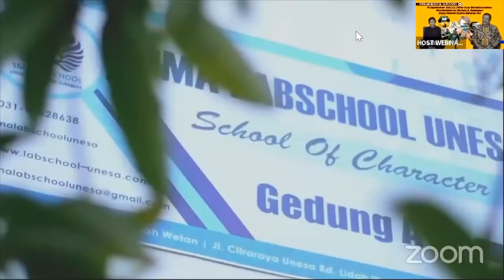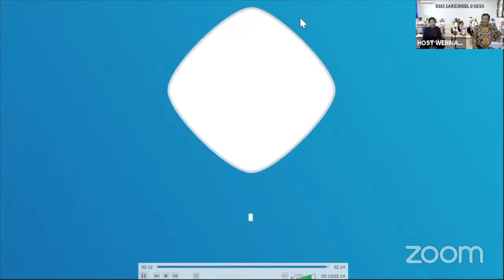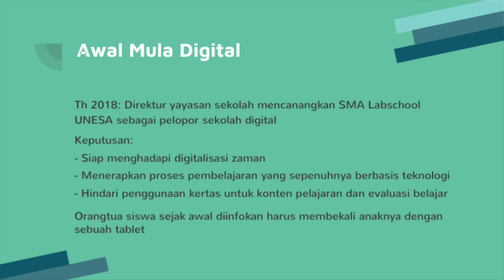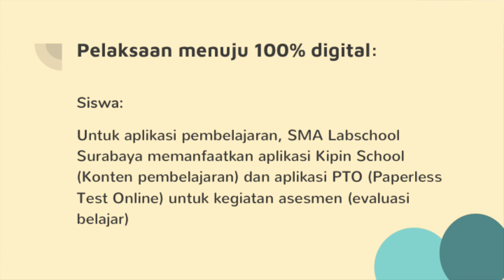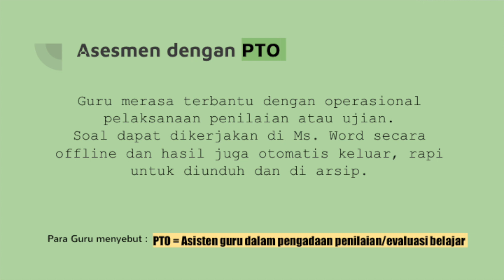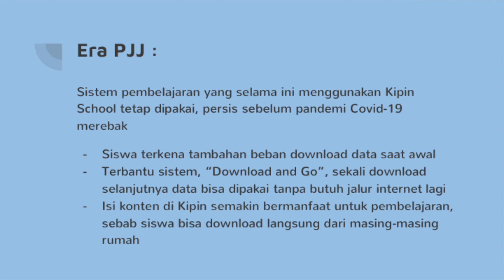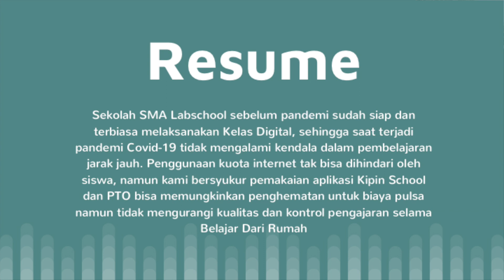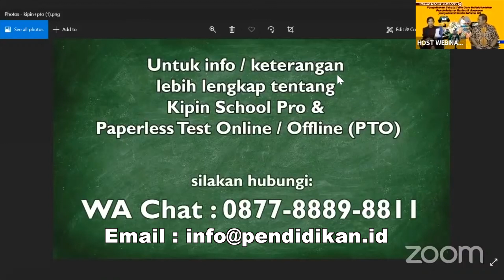Pengalaman Sekolah Yang Sudah 3 Tahun Menjalankan Kelas Digital, Cukup Pakai Tablet dan Aplikasi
SMA Labschool UNESA, sekolah yang berada di bawah pengelolaan Universitas Negeri Surabaya, merupakan salah satu sekolah swasta terbaik di Surabaya yang telah menerapkan sistem pendidikan modern berbasis teknologi. Seluruh siswanya tidak lagi menggunakan buku cetak dan kertas-kertas ujian, melainkan hanya dengan satu atau dua buku tulis plus sebuah tablet. Artinya, SMA Labschool UNESA telah memanfaatkan teknologi digital seutuhnya dalam proses belajar mengajar di sekolah sehari-hari. Saat sekolah lain masih menggunakan cara belajar konvensional, SMA Labschool UNESA justru telah berada satu langkah di depan.

Tiap tablet siswa dipasang dengan aplikasi KIPIN School, aplikasi yang berisi ribuan materi pelajaran lengkap mulai dari buku pelajaran, video pendidikan, latihan soal dan komik literasi. Hanya dengan satu tablet saja, segala kebutuhan siswa untuk proses belajar mengajar dapat terpenuhi. Siswa tidak perlu lagi mencari, membeli dan membawa banyak buku. Sangat praktis, efisien dan meringankan beban siswa. Tugas, UH, UTS, UAS dan jenis-jenis ujian lainnya pun diselenggarakan secara online. Hal ini sekaligus untuk melatih kemampuan dan mental siswa menghadapi UNBK pada akhir jenjang. Hasil nilai ujian terakumulasi oleh sistem, sehingga meminimalisir human error saat perhitungan nilai.

Teknologi digital memang berkembang sangat pesat dan sudah digunakan dalam berbagai aspek kehidupan manusia. Jika dunia pendidikan tidak segera bergerak menyesuaikan diri dengan teknologi, maka tentu saja pendidikan Indonesia akan tertinggal jauh di belakang. Pemikiran inilah yang mendasari SMA Labschool UNESA untuk bergerak maju dan berani melakukan inovasi. “Kelak semuanya akan terdigitalisasi. Kita tidak perlu menunggu hari itu datang, karena justru kita harus menjadi yang lebih dulu merealisasikannya. Saat semua orang masih berada di hari ini, kita sudah ada di hari esok,” ujar Dewi Purwanti, Kepala Sekolah SMA Labschool UNESA.

Ketika pandemi covid-19 mulai melanda dunia dan sekolah harus menjalankan PJJ, SMA Labschool tidak mengalami kendala sama-sekali sebab sudah sepenuhnya menerapkan kelas digital sejak dulu

Kapan sekolah anda meniru SMA Labschool menerapkan Sekolah Digital?

Ingin mendapatkan info lebih lanjut tentang Kipin School 4.0 & PTO (Paperless Test Online/Offline) ? silahkan kontak :